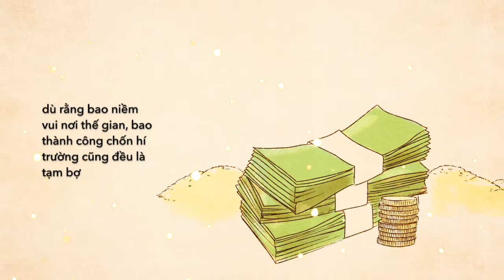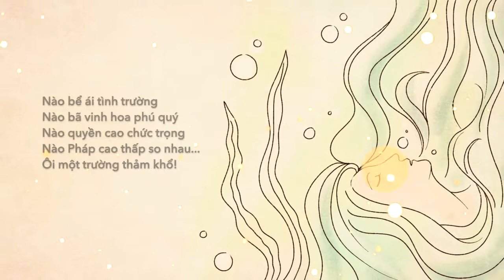Lợi gì đâu mà thất Đạo Tâm | Nguời tu nên thường gìn giữ, nuôi dưỡng tâm Đạo